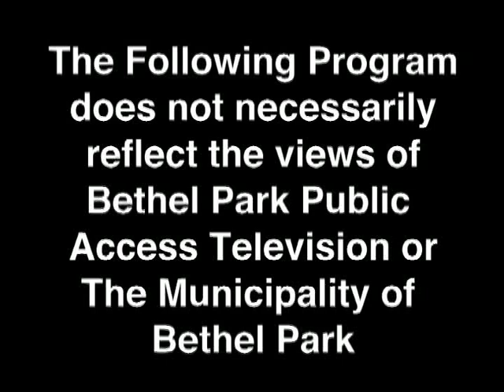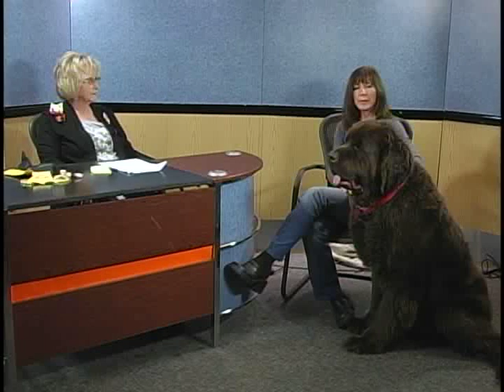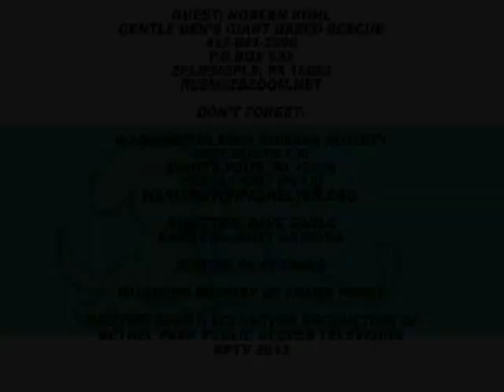Lets Talk Tailwaggers Gentle Ben's Giant Breed Rescue